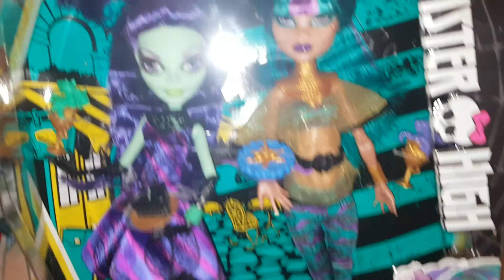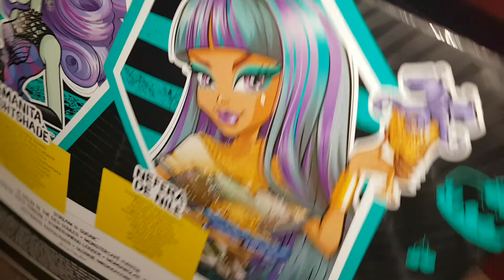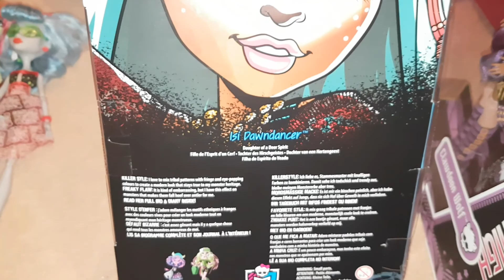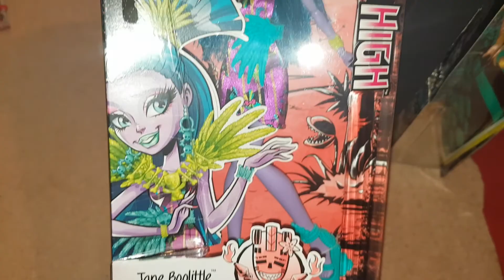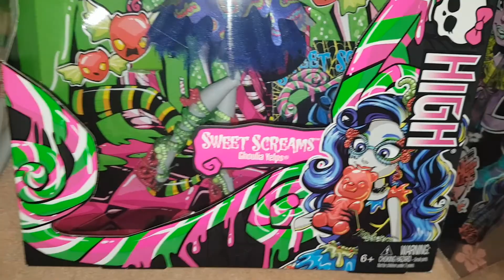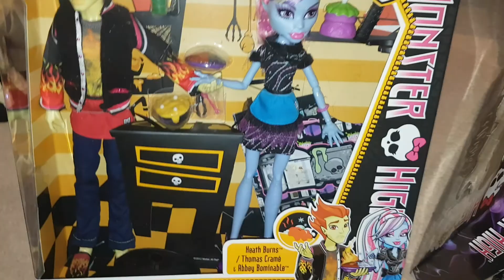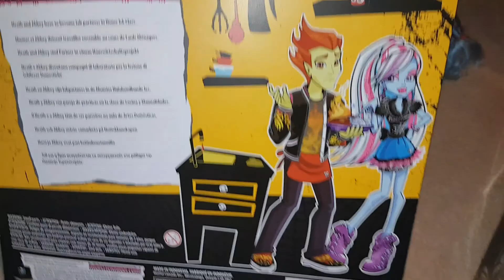My monster high collection 😍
My monster high collection.  Hope you guys enjoy 😊😊